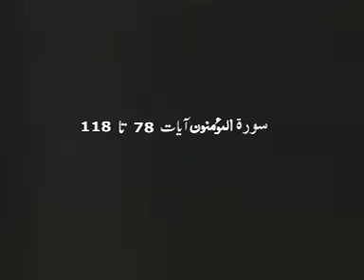Surah Mominon 78 to 118 | Quran Tafseer in Punjabi | Lec : 123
Speaker: Chaudhry Rahmatullah Buttar (Rahimahullah)
 مدرس: چوہدری رحمت اللہ بٹّر رحمہ اللہ
 سورۃ المومنون 78 تا 118
Lec : 123 | Tafseer-e-Quran in Punjabi Language